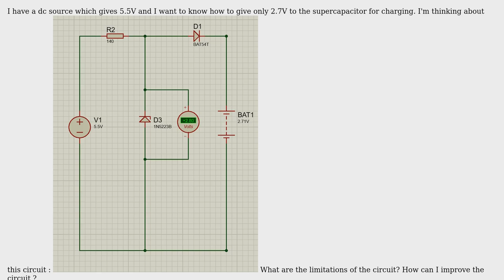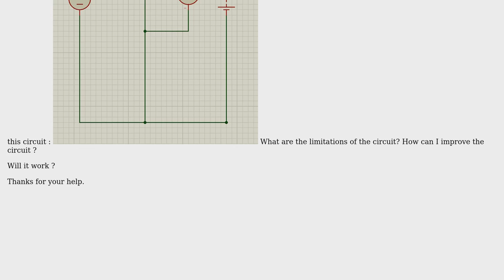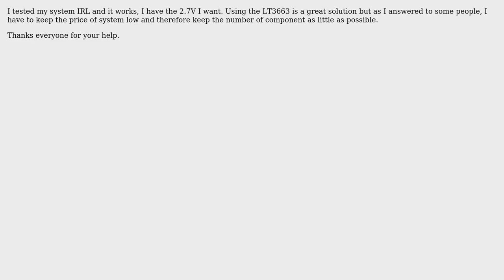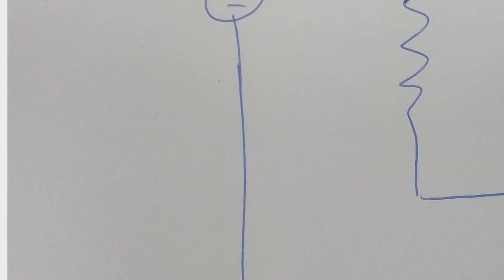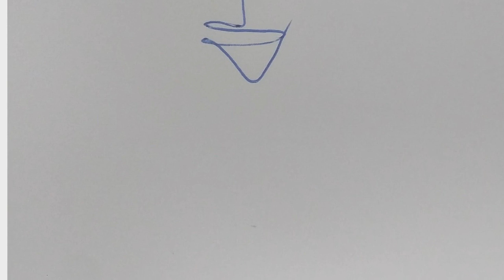Electronics: Charging a supercapacitor with a zener diode (4 Solutions!!)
Electronics: Charging a supercapacitor with a zener diode

With thanks & praise to God, and with thanks to the many people who have made this project possible! | Content (except music & images) licensed under CC BY-SA | Music | Images & others | With thanks to user heisenberg user HatimB user Gregory Kornblum user Autistic user Andy aka and the Stack Exchange Network Trademarks are property of their respective owners. You are responsible for your own actions.